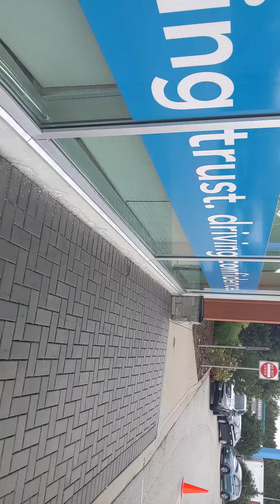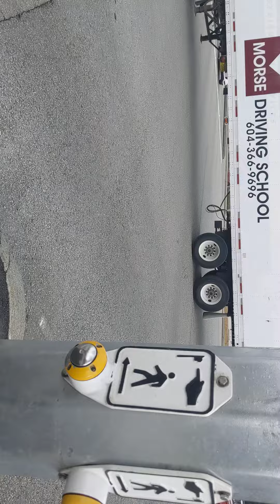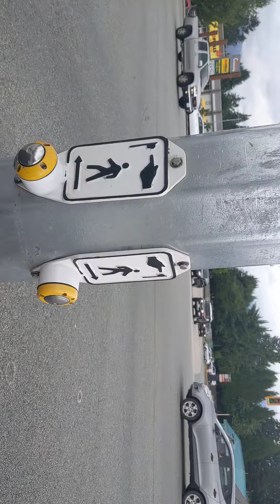Sarandon mis ID